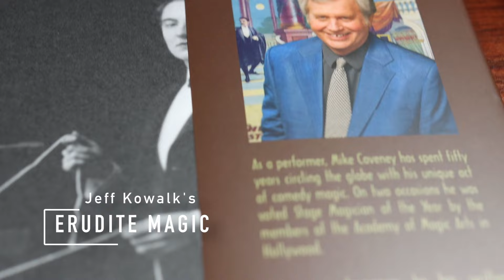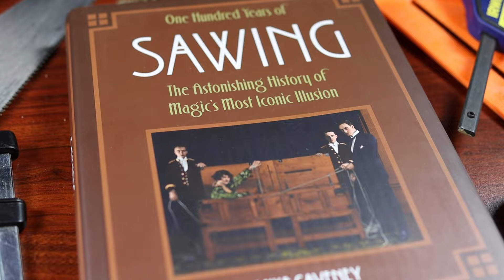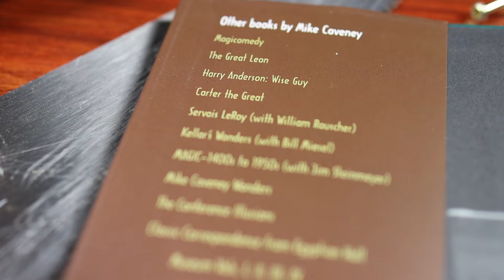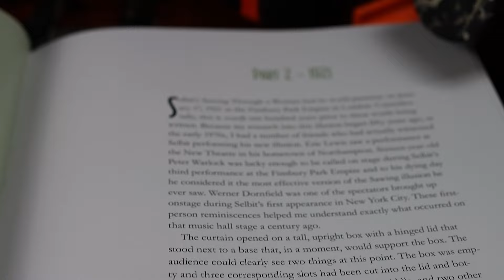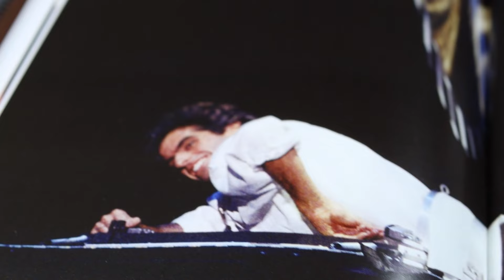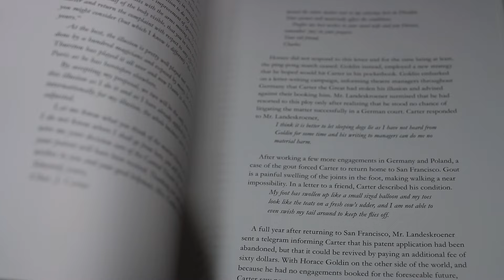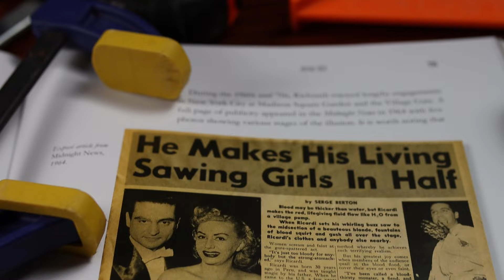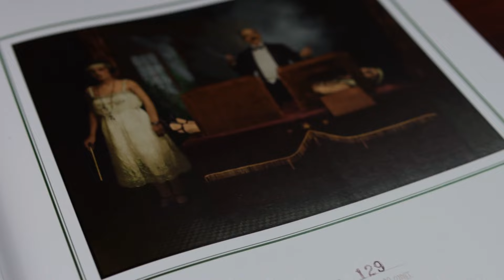Sawing a Woman in Half | The Book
Mike Caveney's new book studies and explains the history of this incredible illusion, as well as the variations, fights, and possible reasons for its existence. Have you seen this iconic magic trick??

⌚️ Timestamps:
0:00 - The most iconic magic illusion
1:05 - What about the book?
2:55 - What's the story?
5:03 - What does it cost?
5:34 - Lesson 1 from this book
7:01 - Lesson 2 from Sawing
8:23 - What should we take away?
8:47 - 😉